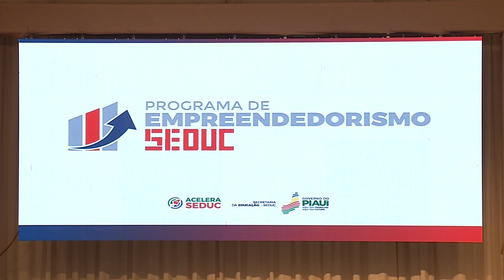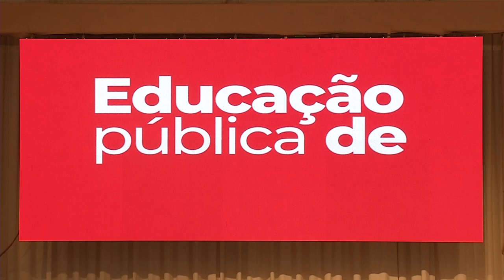Empreendedorismo nas escolas públicas vai beneficiar mais de 30 mil alunos